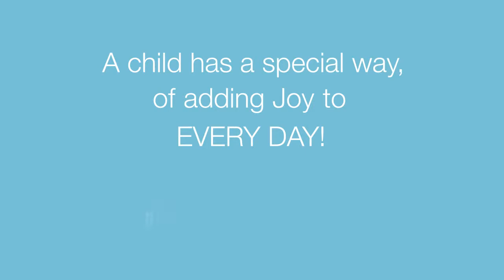Stand for Children!!!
Every child is important, stand for children. Create beautiful videos using Game Your Video app.